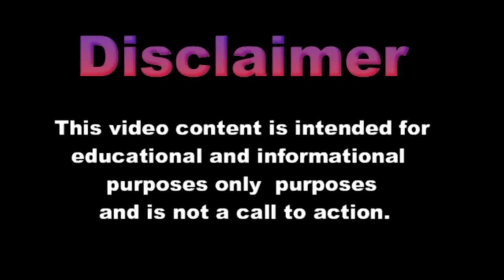94. 胸を広げる ( アッ・シャルフ ) クルアーン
アッ・シャルフ

免責事項：この動画コンテンツは、教育および情報提供のみを目的としており、召喚状ではありません。

本章名は，第1節に「あなたの胸を広げなかったか」とあるにちなみ名付けられる。前章の直後の啓示で，その論議の補足である。